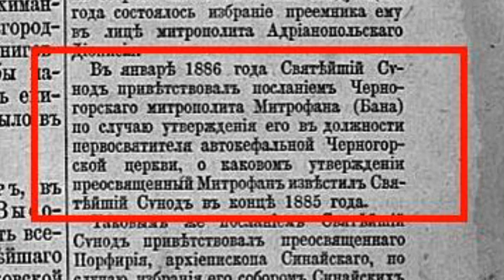Sinod Rusije pozdravlja „первосвятителя АВТОКЕФАЛЬНОЙ ЧЕРНОГОРСКОЙ ЦЕРКВИ” [Link u opisu.. ]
Pred nama je prvoklasni crkveni dokument – akt Svetoga Sinoda Ruske pravoslavne crkve, objavljen 26. avgusta 1889. na naslovnoj strani „Церковныя Вѣдомости”(br. 35), službenoga lista u čijem zaglavlju stoji: Издаваемые при Святъйшемъ Правительствующемѣ Сѵнодѣ.

Od ukupno 11 arhijereja septembra 1766. obnovljene autokefalne Mitropolije crnogorske – Crnogorske pravoslavne crkve njih 5 rukopoložila je za episkopa Ruska crkva. Među njima i Mitrofana Bana.

Sava Petrović-Njegoš, Arsenije Plamenac, Visarion Ljubiša su za episkope rukopoloženi u Crnogorskoj crkvi; Vasilije Brkić-Jovanović i Gavrilo Dožić hirotonisani su u Vaseljenskoj patrijaršiji; Petra I Petrovića-Njegoša, nakon što ga je Ruska crkva odbila, rukopoložila je za episkopa po odobrenju austrijskoga cara Karlovačka mitropolija; Ruska crkva hirotonisala je za episkope: Petra II Petrovića-Njegoša, Nikanora Ivanovića, Ilariona Roganovića, Mitrofana Bana, Kirila Mitrovića.

Hirotonije crnogorskoga episkopata obavljene u sestrinskim crkvama, između ostaloga, svjedoče i o njihovome liturgijskome jedinstvu sa autokefalnom Mitropolijom crnogorskom – Crnogorskom pravoslavnom crkvom…

Mitrofan Ban za episkopa je, dakle, rukopoložen aprila 1885. godine u Petrogradu o čemu, tačno dvije i po decenije kasnije, „Церковныя Вѣдомости” (br. 15, 10. april 1910, str. 710) pišu:

„По издавна установившемуся обычаю архипастыри св. Черногорской Церкви принимаютъ архіерейское рукоположеніе въ Россіи, и архимандритъ Митрофанъ возведенъ былъ въ санъ архіепископа Цетиньскаго и митрополита Черногорскаго, Бердскаго и Приморскаго 6 апрѣля 1885 г. въ Исаакіевскомъ соборѣ въ Петербургѣ митрополитомъ С.-Петербургскимъ и Новгородскимъ Исидоромъ въ Высочайшемъ присутствіи Государя Императора Александра III и членовъ Царской фамиліи”.

Iako je u Petrogradu rukopoložen za episkopa – tek odlukom Knjaza Gospodara, a u skladu sa kanonskim pravilima, Mitrofan je oktobra iste godine imenovan i intronizovan za poglavara naše autokefalne Crkve.

Po crkvenome običaju, kada novi poglavar neke pomjesne crkve stupi na tron, kanonskim pismima obavještava predstojateljstva sestrinskih crkava o tome. Mitrofan je krajem 1885. tako postupio.

Ruska crkva, poznato je, de facto od 1700. a de iure od 1727, pa sve do 1917. godine, nije imala patrijarha, nego je Sinod najviše crkveno predstojateljstvo. I Mitrofan, dakle, obavještava Sinod Rusije o svome stupanju na tron poglavara Crnogorske crkve.

Običaji nalažu da se novome poglavaru neke autokefalne Crkve uzvrati kanonskim pismom sa čestitkom – takvo kanonsko pismo Sinod Rusije je početkom 1886. poslao Mitrofanu.

O svemu tome, slava Bogu, sačuvani su dokumenti.

Sinodski zvanični organ, „Церковныя Вѣдомости”, službeno bilježi:

„U januaru 1886. godine Sveti Sinod pozdravio je poslanicom crnogorskoga mitropolita Mitrofana (Bana) povodom njegova postavljanja na dužnost prvosveštenika autokefalne Crnogorske crkve, o čemu je preosvećeni Mitrofan obavijestio Sveti Sinod krajem 1885. godine”.

U originalu:

„В янврѣ 1886 года Святѣйшій Синодъ привѣтствовалъ посланіемъ Черногорскаго митрополита Митрофана (Бана) по случаю утвержденія его въ должности первосвятителя автокефальной Черногорской церкви, о каковомъ утвержденіи первосвященный Митрофанъ изѣстилъ Святѣйшій Синодъ въ концѣ 1885 года”.

Evo i faksimila „Церковныя Вѣдомости” (br. 35, 26. avgust 1889), kompletne naslovnice i uvećanoga dijela sa službenom informacijom o razmjeni kanonskih pisama predstojateljstava autokefalne Crnogorske i Ruske crkve…

Vladimir Jovanović, Antena M.